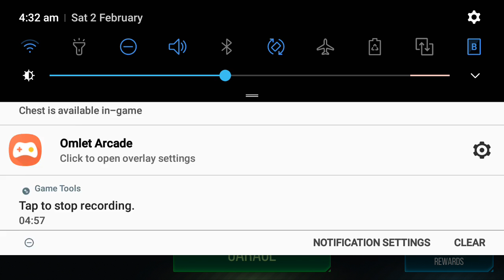Robot Warfare - Battle Gameplay - Top Player 6 & 10 Kills Win